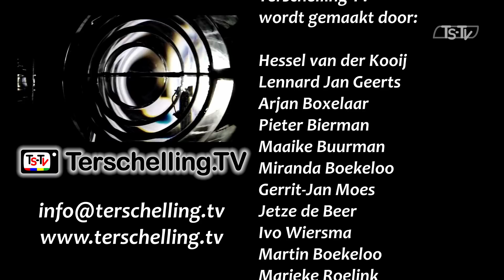Terschelling TV Journaal 4 juli 2020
Deze week in het TsTv Journaal:
00.25 - Spiksplinter nieuwe boot MS Willem Barentsz in de vaart.
09.06 - Nieuwe tentoonstelling Wonderlijke Waarheden Behouden Huys
21.14 - De beste kroketten komen van Terschelling.